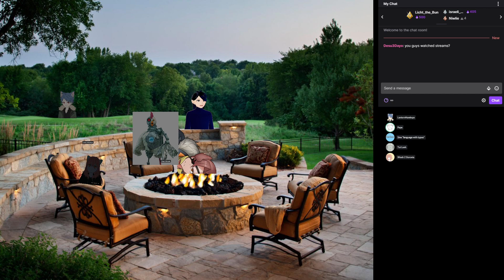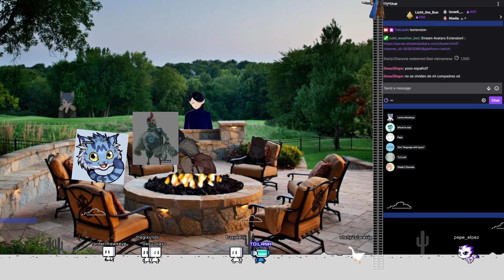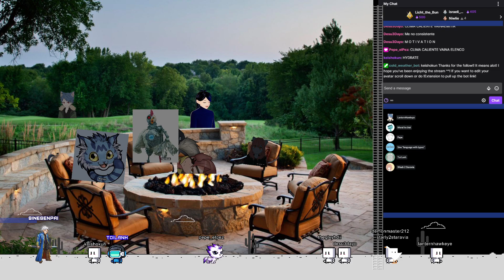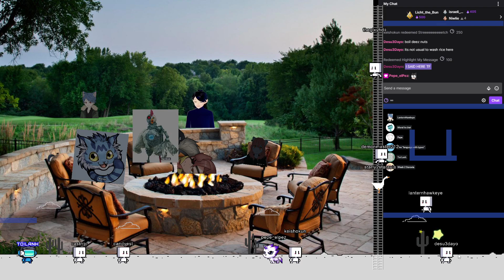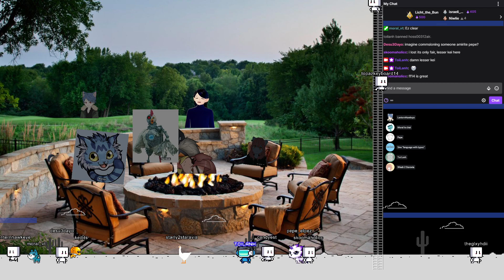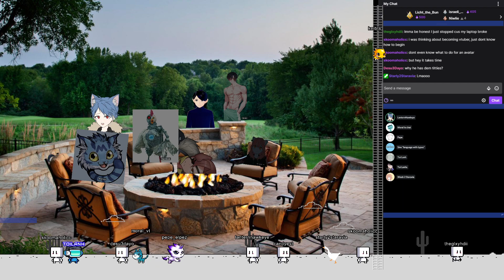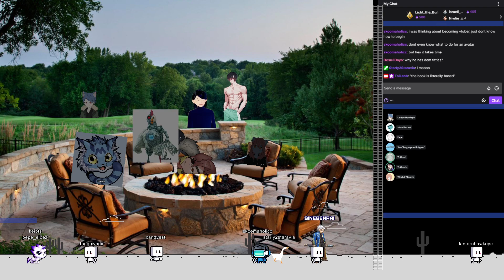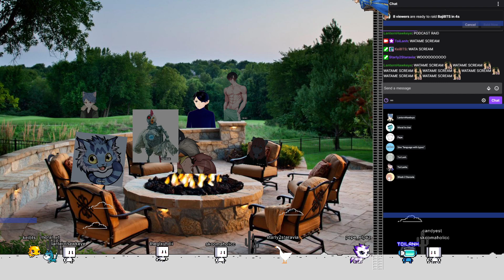The cold weather podcast: Fitness, Self worth, online personas and making money online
Do you have a online persona?